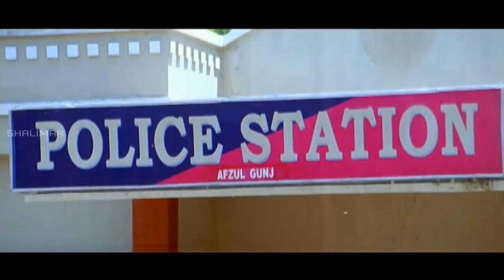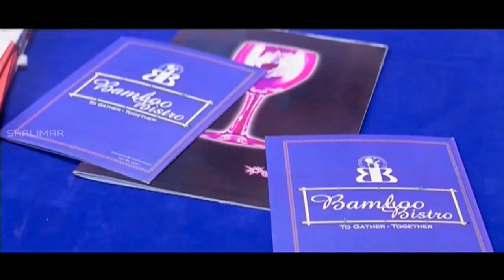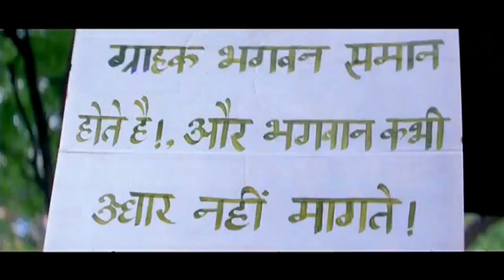FM Fun Aur Masti Hyderabadi Movie || Back To Back Comedy Scenes Part 01 || Shalimar Hindi